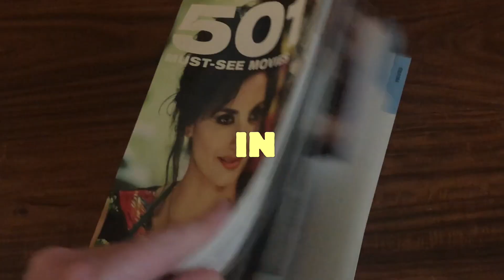Film 106/501 - The best years of our lives, by William Wyler (1946)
Today, I watched the 106th of the 501 must-see movies from the book (page 119): The best years of our lives, by William Wyler (1946)